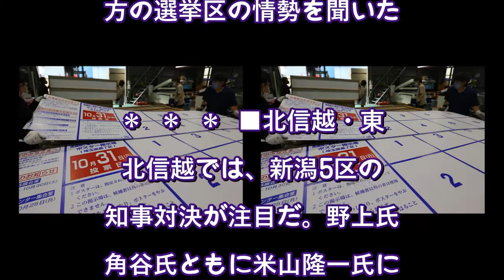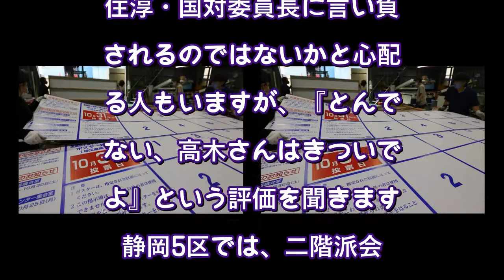二階氏が後継めぐり水面下で暗闘 広島3区は斉藤氏を公明が支援〈週刊朝日〉（AERA dot.） - Yahoo!ニュース